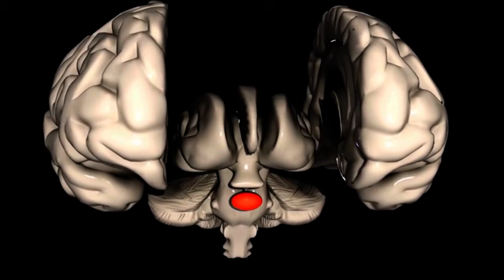Psihosomatske bolesti - Svijet zdravlja 371